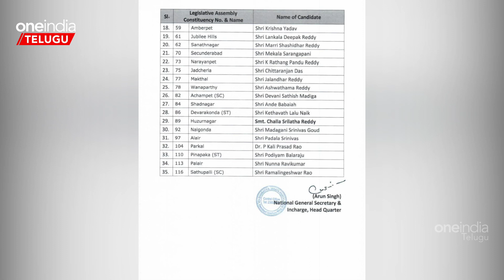Telangana Elections 2023.. బీజేపీ మూడో జాబితా విడుదల.. Janasena కు సీట్ల ఖరారు.. | Telugu OneIndia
BJP Announces Third list of contesting Candidates for Telangana Elections, seat fro Janasena As Alliane agreement | తెలంగాణలో బీజేపీ మూడో జాబితా విడుదల అయింది. 35 మంది అభ్యర్దుల జాబితాను బీజేపీ ప్రకటించింది.